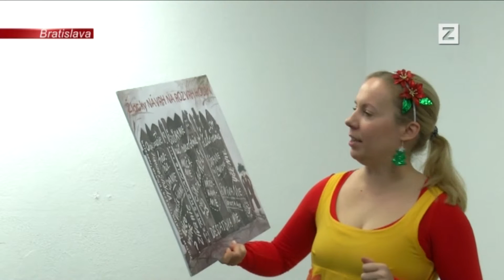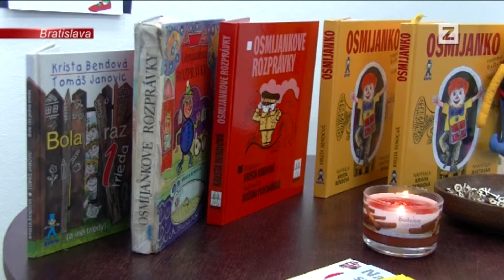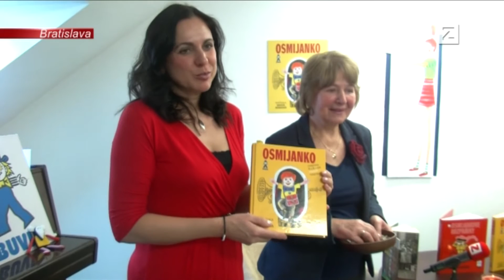SPRÁVY | 20.12.2016 | Legendárny Osmijanko